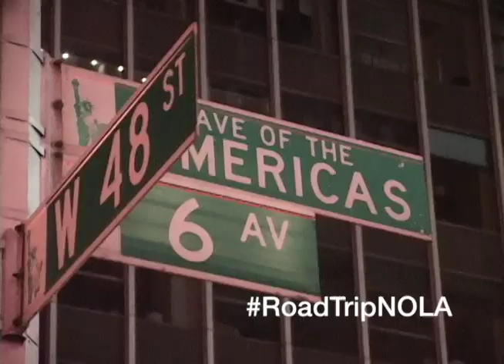Road Trip To Super Bowl XLVII: Fox and Friends | by Football Nation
The Football Nation crew stops in New York City to tailgate with "Fox and Friends"  on their way to Super Bowl XLVII in New Orleans. Kerry Byrne was joined by Sports Illustrated swimsuit model Jessica Perez and Chef Steve Difillippo.